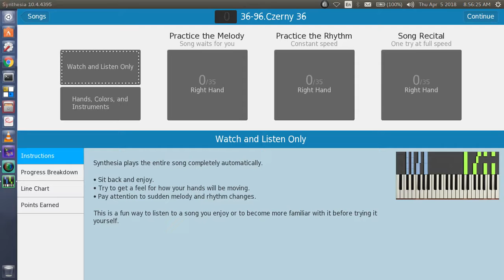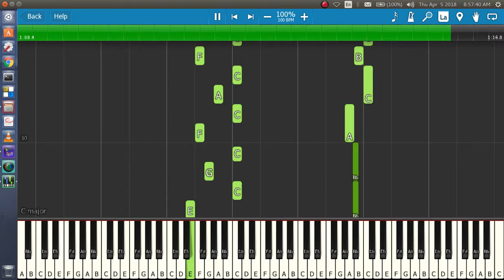Czerny Opus 599 Number 36